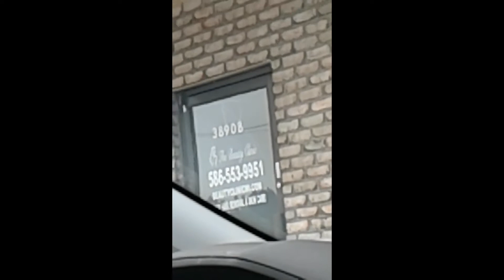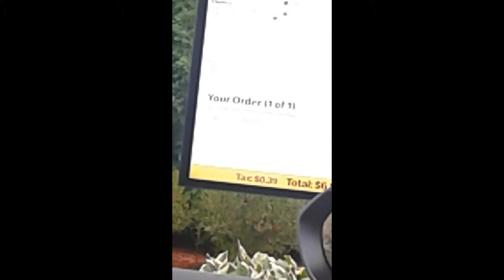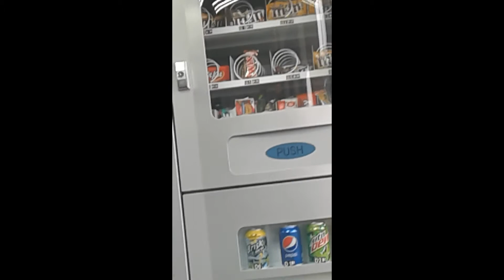Hanging Out With My Brother